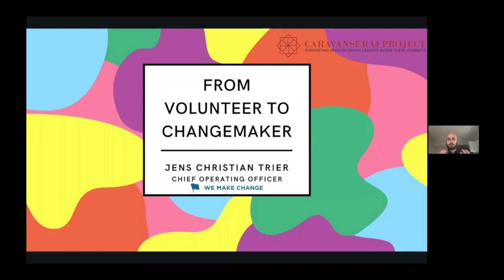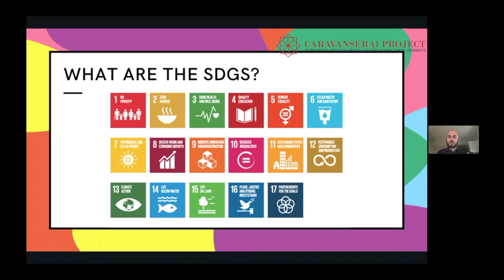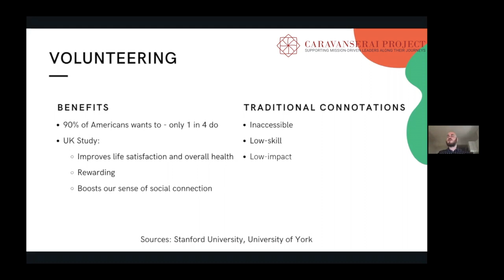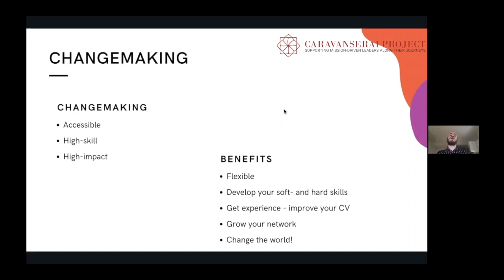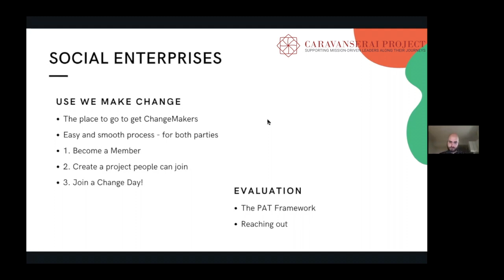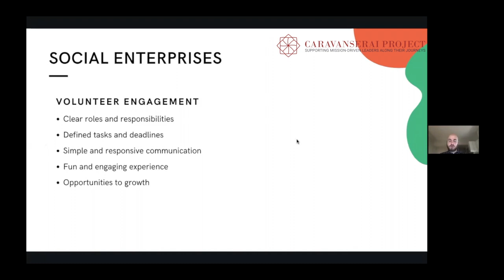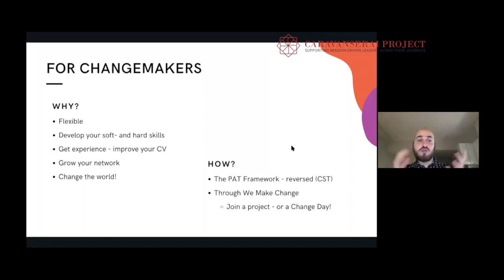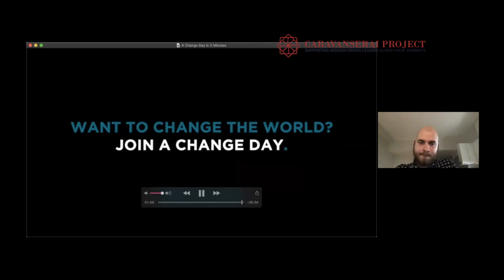The Caravanserai Project Webinar Series: From Volunteers to Change Makers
Relying on volunteers for various tasks has always been part of the dynamic within many mission-driven organizations, for profit and nonprofit alike. While some organizations fully rely on volunteers to advance their mission and vision, others look at volunteer engagement as a “nice” addition to their team since “everyone is doing it”. Regardless of their approaches, these organizations are constantly facing challenges when it comes to recruiting volunteers, managing them, communicating with them and using these resources to add value to their work, but also provide meaning experiences.

One thing is for sure: volunteers should be seen as change makers that help your organization advance its work, not as a burden. This interactive workshop is designed both for organizations and potential volunteers as it addresses the current narrative around volunteering and volunteer engagement. We will go through the volunteering journey step by step and show you how to make the most of it:

- Assess your need for volunteers: extra help or unnecessary burden?
- How to recruit volunteer: attracting the talent you need
- Evaluation: The PAT Framework
- Getting started with volunteers
- How to communicate with volunteers
- Volunteer’s experience: what are you able to offer?
- From volunteer to staff member

Speaker: Jens Christian Trier - Chief Operating Officer at We Make Change, a Social Enterprise registered in the UK enabling anyone, anywhere to use their skills to support the causes they care about. Since Jens began volunteering full-time for We Make Change, the community has grown to over 400 Social Enterprises with over 100 successful projects launched. Jens has also worked as a consultant for the UN Association of Sweden and studied international relations and law.